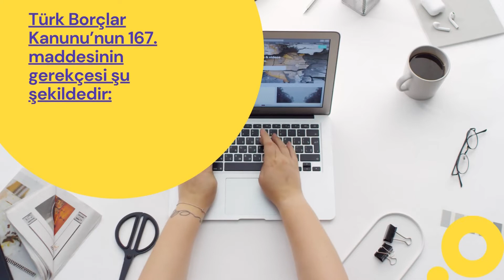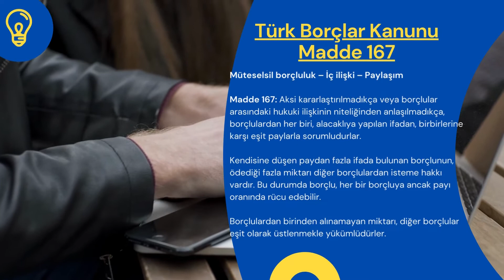Türk Borçlar Kanunu Madde 167 - TBK 167. Madde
Türk Borçlar Kanunumuzun 167. maddesi şu şekildedir:

Aksi kararlaştırılmadıkça veya borçlular arasındaki hukuki ilişkinin niteliğinden anlaşılmadıkça, borçlulardan her biri, alacaklıya yapılan ifadan, birbirlerine karşı eşit paylarla sorumludurlar.

Kendisine düşen paydan fazla ifada bulunan borçlunun, ödediği fazla miktarı diğer borçlulardan isteme hakkı vardır. Bu durumda borçlu, her bir borçluya ancak payı oranında rücu edebilir.

Borçlulardan birinden alınamayan miktarı, diğer borçlular eşit olarak üstlenmekle yükümlüdürler.

ÇALIŞMA SAATLERİMİZ
Hafta içi: 07:00 – 23:30
Hafta sonu: 09:00 – 23:30